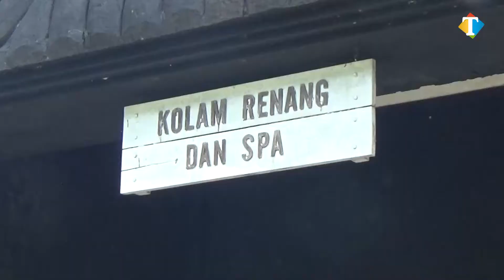Wisata Air Wendit Rencana Mulai Buka Juli, Disparbud Siapkan SOP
Sejak ditutupnya tempat Wisata Air Wendit pada Maret 2020 lalu karena dampak dari Covid-19, pihak pengelola yakni Pemerintah Kabupaten (Pemkab) Malang terus melakukan berbagai kegiatan dan persiapan menyambut New Normal Life.

Hal ini dalam mempersiapkan pula pembukaan salah satu destinasi lokasi di Kabupaten Malang ini. Di mana untuk wisata Air Wendit direncanakan akan dibuka Juli 2020 mendatang.